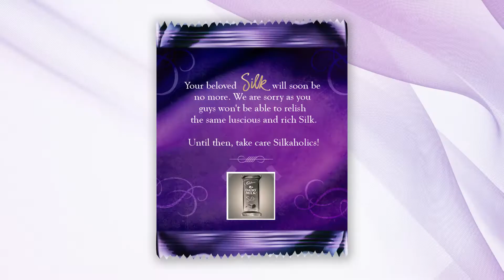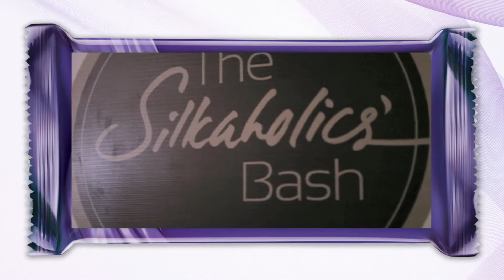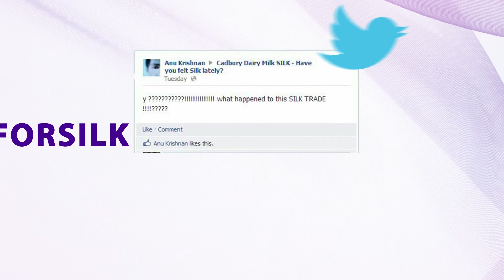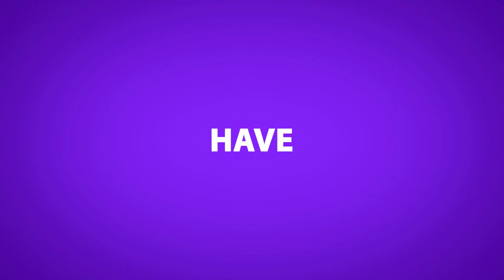Ogilvy : Cadbury Dairy Milk Silk : AV (Unreleased)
An internal AV (unreleased)  made for Cadbury Dairy Milk Silk by Ogilvy.

Compositor: Farooq Shaikh
Voice-over Artist: Piyali Banerjee

Client: Ogilvy